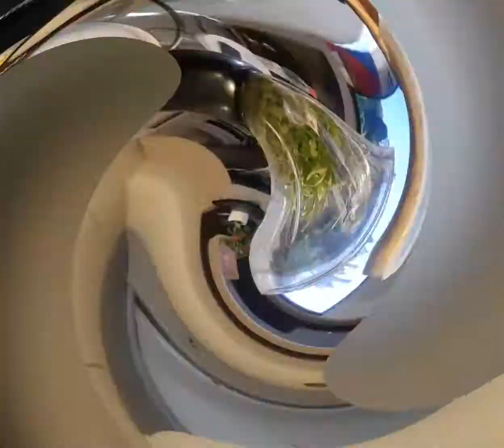masque a base de persil pour cheveux et visage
masque a base de persil et graine de lin pour booster la pousse de vos cheveux